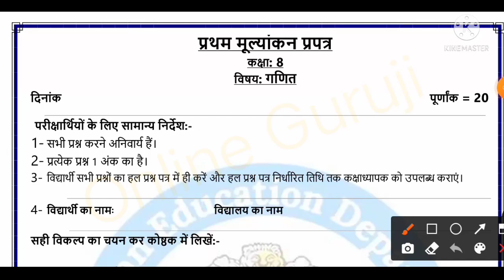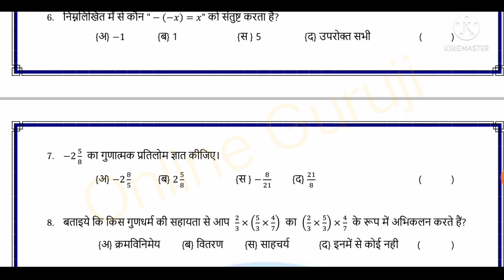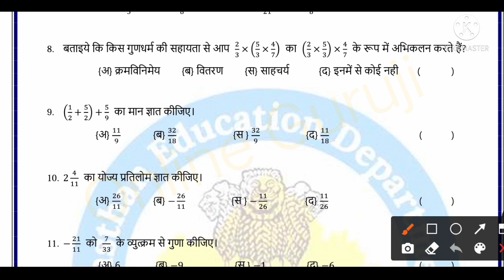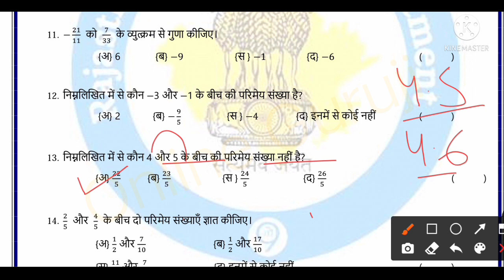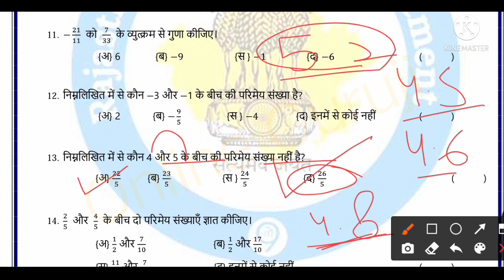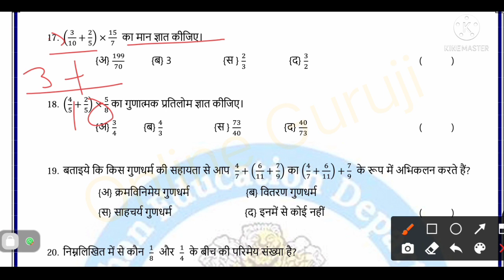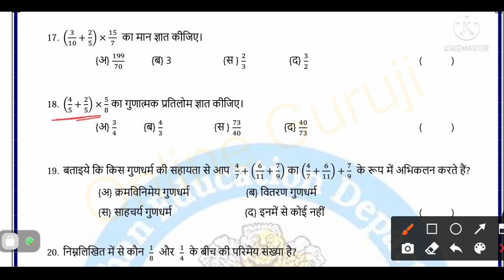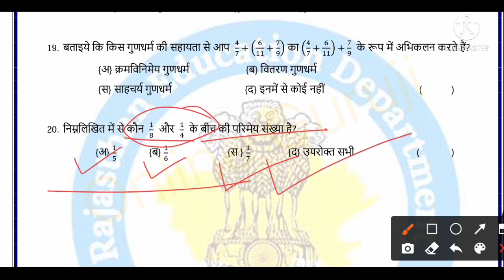class 8 math test paper|प्रथम मूल्यांकन प्रपत्र कक्षा 8 गणित | kaksha 8 ganit test paper|smile paper